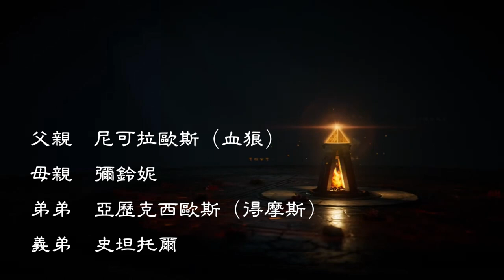Dialogue choices - The Battle of Pylos Quest, Prison, Dinner in Sparta - Ending (Family) │ Odyssey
🎮 Choices and Consequences
The dialogue options in Assassin's Creed Odyssey.
🎲 The nine endings
Differ depending on how many of family members remain alive at the end of the game.
📑 Get the Best Ending
The Wolf of Sparta: Spare Nikolaos.
Catching Up: Tell Myrinne you will save Deimos from the cult.
Ashes to Ashes: Not saving the baby will make it impossible to save all of your family members down the line.
Paint it Red: Be kind to Nikolaos and tell him to help Stentor.
A Bloody Feast: Tell Myrinne “I’ll bring Deimos back."
The Battle of Pylos: Tell Deimos "Hold on!" after you fight him.
Prison in Athens: Convince Deimos. He will say "I am not your puppet," if it worked.
Where it all Began: Continue to convince Deimos the cult is using him and refuse to fight.

🏆 Characters
Kassandra（The biological daughter of Pythagoras）
Step-father - Nikolaos（The Wolf of Sparta）
Mother - Myrrine（The daughter of King Leonidas）
Half-brother - Alexios（Deimos）
Step-brother - Stentor（Adopted son of Nikolaos）

⏲ Chapters
00:00 Title sequence（My choice）
00:20 Assassin's Creed Odyssey （Quest）
01:20 Prison in Athens（Dialogue choices）
05:57 Dinner in Sparta（Ending "Family"）